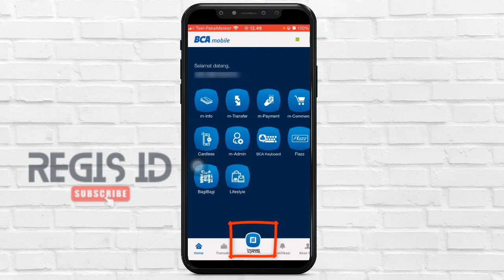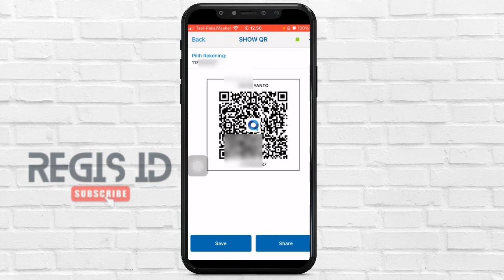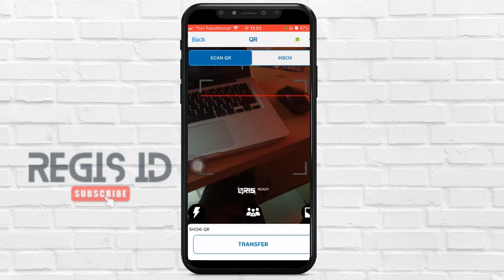Cara Melihat QR Code BCA Mobile Sendiri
Halo, Disini saya share Cara melihat QR Code BCA Mobile Sendiri. Dengan Kode QR BCA ini teman-teman mendapatkan kemudahan kalau ada seseorang yang akan transfer ke rekening. Jadi tanpa ketikkan nomor rekening bisa langsung dimasukkan melalu menu QRIS untuk Scan Kode nya.

Yuk langsung disimak...kalau ada pertanyaan silahkan tulis di kolom komentar...Terimakasih